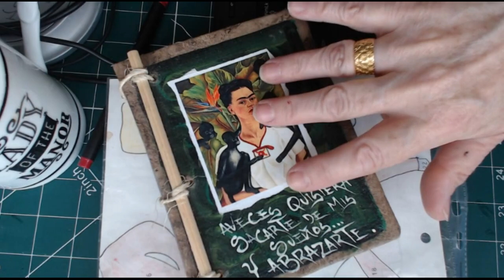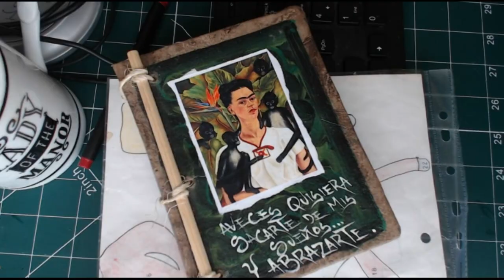Slow stitching on wet felting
Using a piece of wet felting from a previous project,  as the background for a variety of stitches to make a pretty panel for a picture or bag.
If you would like to see the whole of the wet felting video please see ;

'Textile Art Using Wet Felting, Shisha Embroidery and Stitchery including Raised Chain Band '

Facebook: ALL SEWN UP TEXTILES WITH TERESA